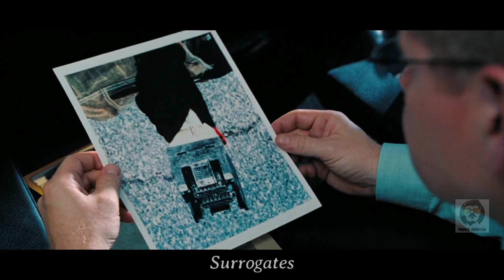In Future, People Will Control Robotic Replica of Themselves From Homes to Tackle Their Daily Tasks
People in the future will manage a robotic duplicate of themselves remotely from their homes to address daily responsibilities.

Movie Name -